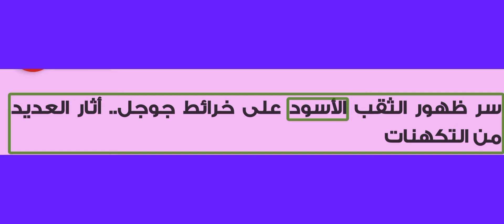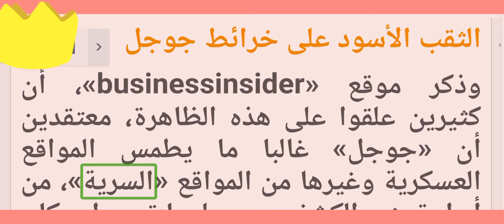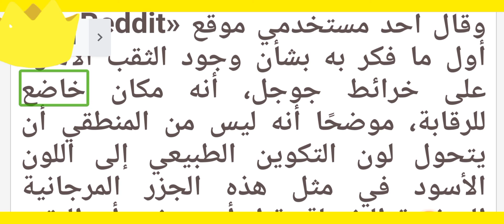سر ظهور الثقب الأسود على خرائط جوجل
سر ظهور الثقب الأسود على خرائط جوجل.. أثار العديد من التكهنات

أثار ظهور الثقب الأسود على خرائط جوجل، الكثير من التساؤلات ومخاوف بشأن قربه من الأرض، الأمر الذي قد يؤدي لتدمير الأرض، وفق خبراء الفلك، وذلك بعد أن اكتُشف لأول مرة بواسطة أحد مستخدمي موقع «Reddit»، وبعدها بدأت موجة كبيرة من النقاشات حول حقيقة الثقب الأسود ومدى قربه من الأرض، إذ المعروف أن الثقوب السوداء تبعد عن كوكبنا بآلاف السنين الضوئية، ويعني ظهورها وجود خطأ في تقديرات العلماء.